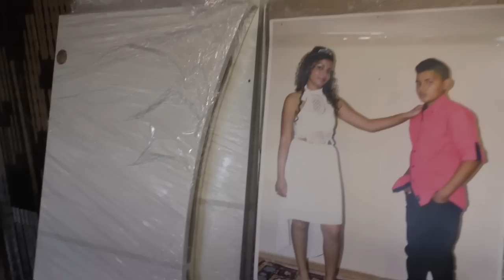къната на митко и мария с самуилово 2018 г